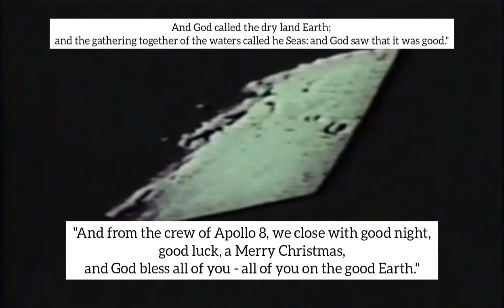Merry Christmas From Apollo 8 crew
And God said, Let the waters under the heavens be gathered together unto one place, and let the dry land appear: and it was so. And God called the dry land Earth; and the gathering together of the waters called he Seas: and God saw that it was good...